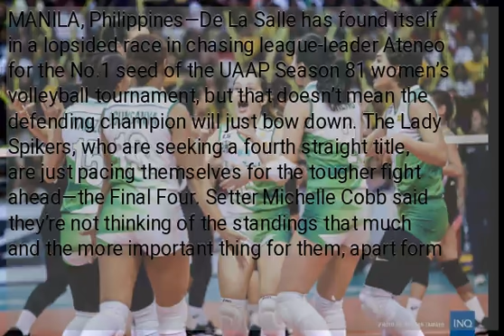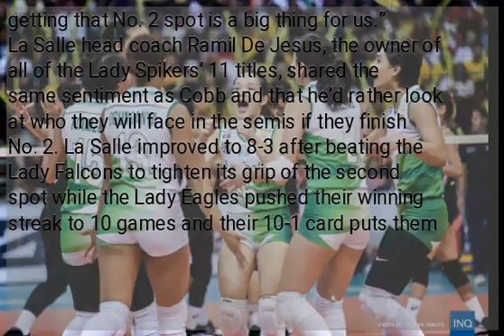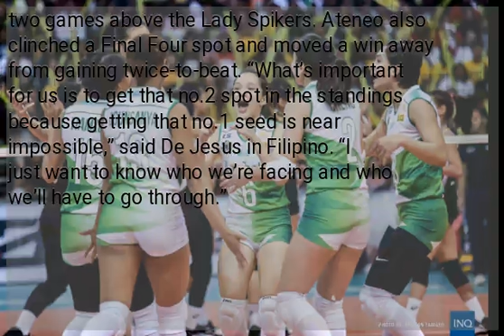As Final Four nears, La Salle sets sight on No. 2, twice-to-beat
MANILA, Philippines—De La Salle has found itself in a lopsided race in chasing league-leader Ateneo for the No.1 seed of the UAAP Season 81 women’s volleyball tournament, but that doesn’t mean the defending champion will just bow down. The Lady Spikers, who are seeking a fourth straight title, are just pacing themselves for the tougher fight ahead—the Final Four. Setter Michelle Cobb said they’re not thinking of the standings that much and the more important thing for them, apart form the championship, is getting that No. 2 seed that will still give them a twice-to-beat advantage come the semifinals. “We don’t really think f the standings that much because our goal is to get one game at a time and as long as we’re in the top two we can get that twice-to-beat advantage,” sad Cobb after the Lady Spikers swept Adamson University 25-15, 25-18, 25-16, Sunday at Smart Araneta Coliseum. “I think getting that No. 2 spot is a big thing for us.” La Salle head coach Ramil De Jesus, the owner of all of the Lady Spikers’ 11 titles, shared the same sentiment as Cobb and that he’d rather look at who they will face in the semis if they finish No. 2. La Salle improved to 8-3 after beating the Lady Falcons to tighten its grip of the second spot while the Lady Eagles pushed their winning streak to 10 games and their 10-1 card puts them two games above the Lady Spikers. Ateneo also clinched a Final Four spot and moved a win away from gaining twice-to-beat. “What’s important for us is to get that no.2 spot in the standings because getting that no.1 seed is near impossible,” said De Jesus in Filipino. “I just want to know who we’re facing and who we’ll have to go through.”